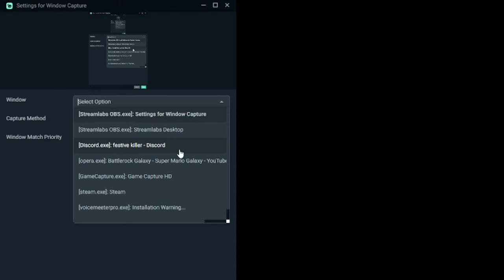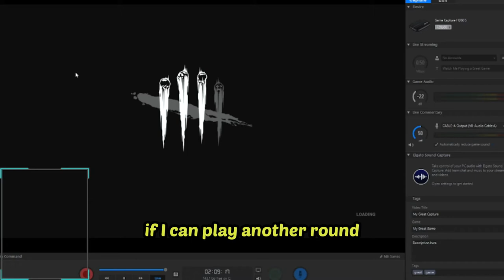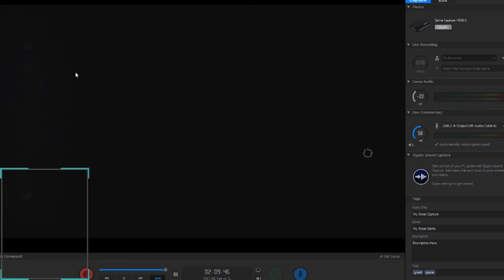Don't play Dead by Daylight on Switch...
It's not worth the money

Outro: Botany - Birdlife